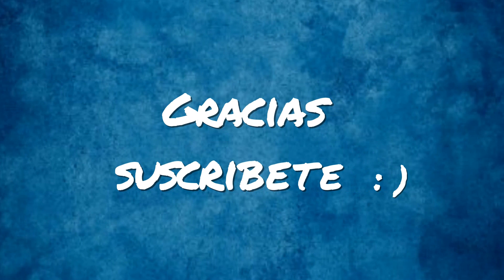Razas de Canario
Se trata de un ave pequeña (13 cm de longitud) y de pico corto. Por su aspecto se le relaciona con su pariente el verdecillo (Serinus serinus). El color de su plumaje varía, la parte superior y la cola es gris verdoso con franjas más oscuras, la parte inferior amarilla, el vientre blanco y la cola de un gris más oscuro que el de la parte superior y con bandas amarillas. Los machos tienen un color más llamativo que las hembras y los jóvenes son de color pardo. Es un ave principalmente sedentaria, que llega a vivir entre 5 y 10 años en libertad. Una característica de esta especie es su canto en el que combina diferentes notas de manera melódica, parecido al gorjeo del jilguero.